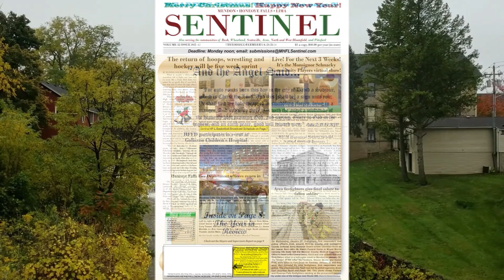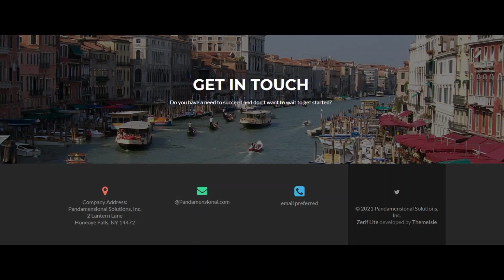Mayors & Supervisors Weekly Update - December 18, 2022